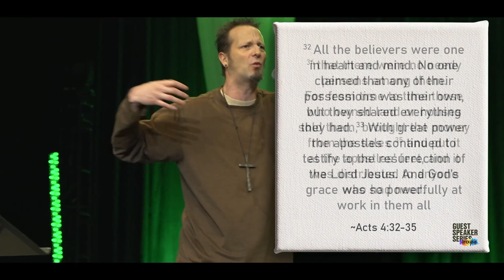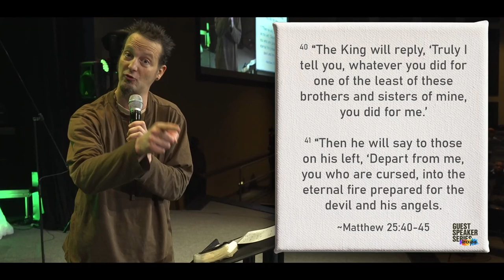Guest Speaker Series 2024 ║ Sermon from Shane Claiborne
This week in our Guest Speaker Series we welcome back the dynamic Shane Claiborne, a prominent speaker and activist, whose sermon on "Reimagining Church" challenges us to consider the call of Christianity and the transformative power of compassion and justice.

Join us online each week at Bridgeway and don't miss the closing of this amazing Guest Speaker Series next week with special guest Darryl Strawberry.